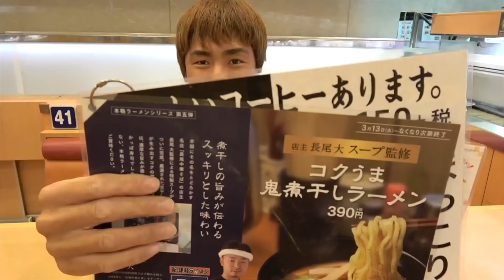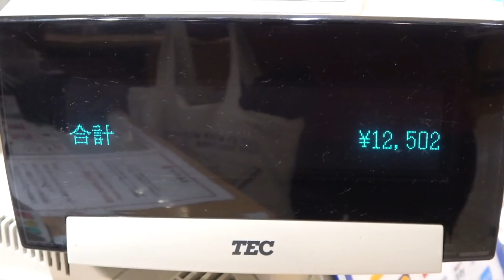【大食い】【モッパン】かっぱ寿司食べ放題！ではありません！【カワザイル 】【河田大志】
【WARNING】
大食い，早食いは死や大きな怪我を招く可能性が高いです。
決して真似はしないよう、お願い申し上げます。

どうぞ最後までご視聴よろしくお願い致します。

〒106-6137 東京都港区六本木6-10-1
六本木ヒルズ森タワー37F UUUM
カワザイル宛でよろしくお願いします！